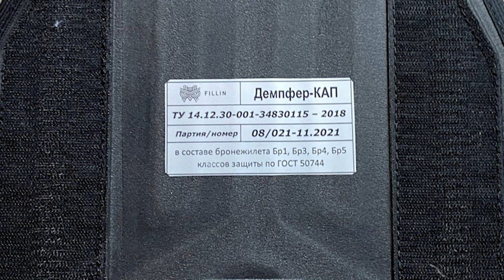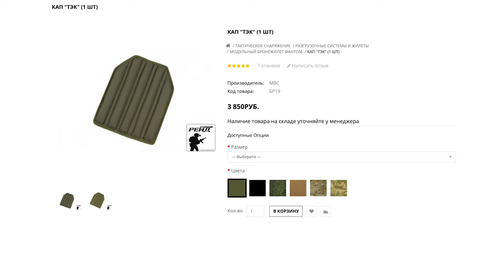Выбор КАПа в бронежилет. Проект Чистота.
Краткий (или не очень) ликбез о КАПах.

Рассказываю о том, как и где их сертифицируют, какие варианты можно встретить у отечественных производителей, подчеркиваю конкретные преимущества и недостатки на мой взгляд.

Огромная благодарность компания "Gear Craft", "MBC", "Stich Profy" и "Fillin" за предоставленные на тест и обзор образцы, а также за информацию о продукции, материалах, тестировании и многом другом.

Если у Вас остались вопросы - пишите их в комментариях, как всегда.